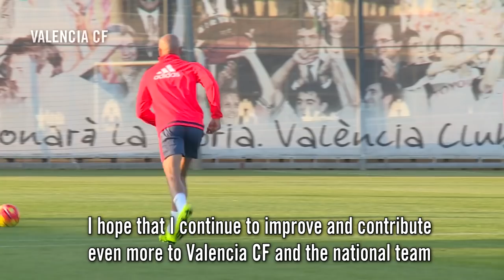AYMEN ABDENNOUR - Candidate for African Footballer of the Year - Valencia CF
Aymen Abdennour has been nominated as one of the ten candidates for the African Footballer of the Year. The player of Valencia CF and the Tunisian national team appreciates the nomination but prefers his team mate Sofiane Feghouli to win, who is also one of the candidates for Africa's best player which will be decided in January.